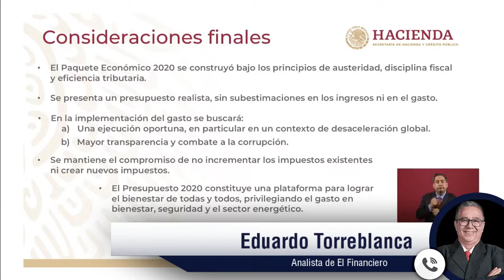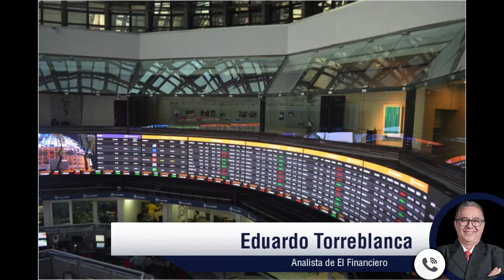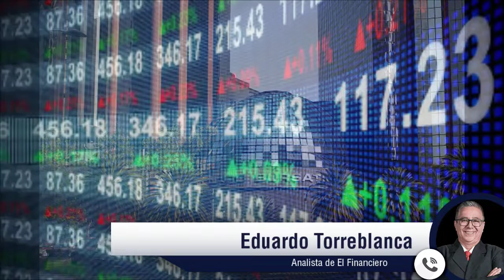Proponen aumentar impuestos a cigarros, refrescos y servicios como Uber y Cabify: Torreblanca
El gobierno federal pondrá especial atención en 2020 a incrementar la recaudación de impuestos, ya sea vía el combate a la evasión scal así como con el incremento de algunas tasas de retención de los impuestos existentes e incluyendo a que más actividades económicas paguen impuestos.
Dentro del Paquete Económico 2020 entregado por la Secretaría de Hacienda proponen aumentar los impuestos a cigarros, refrescos y servicios como Uber y Cabify, con lo cual contemplan mejorar la recaudación, señaló Eduardo Torreblanca.

El analista de El Financiero detalló que en el caso de incremento de los impuestos para cada cigarro pasaría de 35 a 50 centavos, es decir, una cajetilla aumentaría 9.96 su precio y en los refrescos se iría de 1.17 a 1.2705 pesos y el incremento automático por la inflación cuando esta llegue al 10%.

“No hay nuevos impuestos pero hay actualización de las tasas que se pagan, es una propuesta de Presupuesto razonable, tratan de mejorar la recaudación, es la única manera para hacer frente a los retos que hay por delante, no puede seguir siendo austero, tiene que ser eficiente en la recaudación”, dijo.